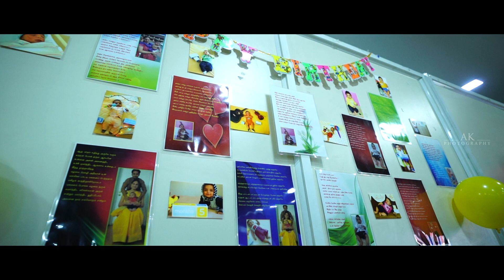Dhruv - Ayushomam | Ak photography